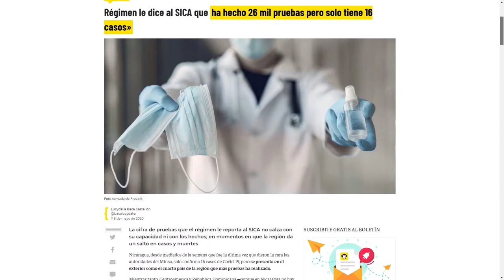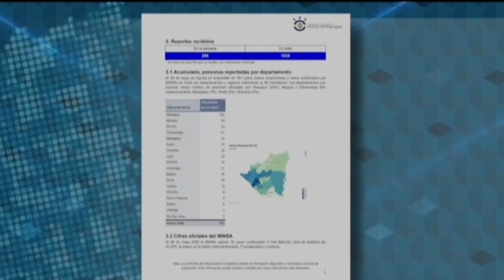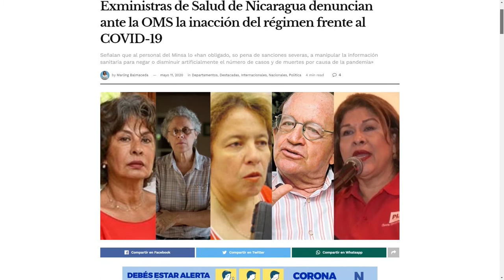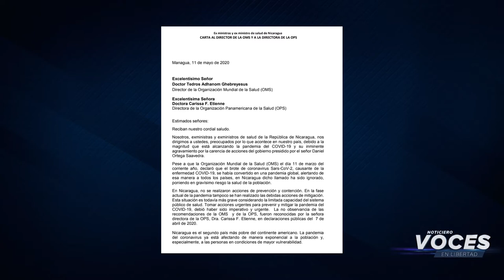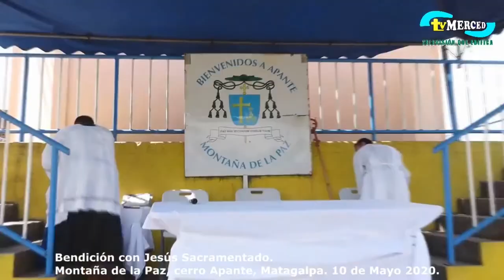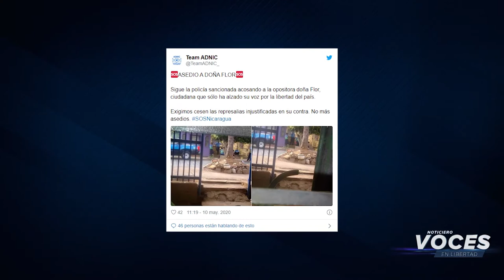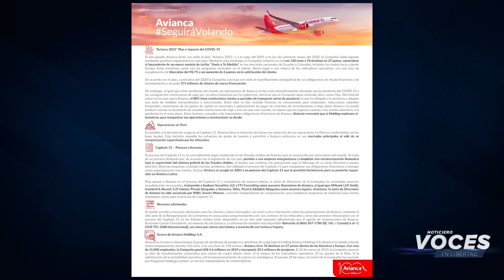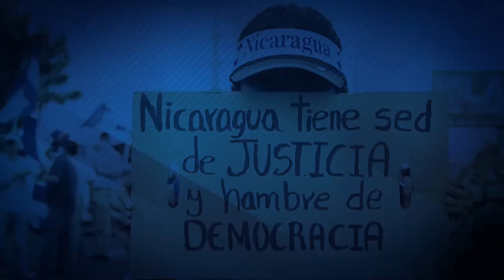Nicaragua 🇳🇮| Noticiero Voces en Libertad 11 de mayo de 2020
Somos la alianza informativa más sólida del país. Más de 70 medios y periodistas independientes de Nicaragua unidos contra la censura.